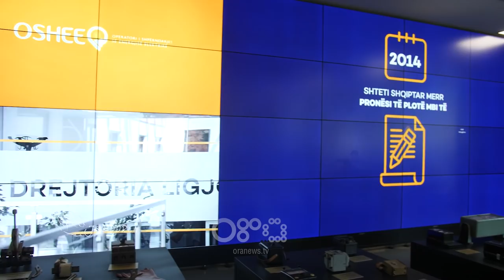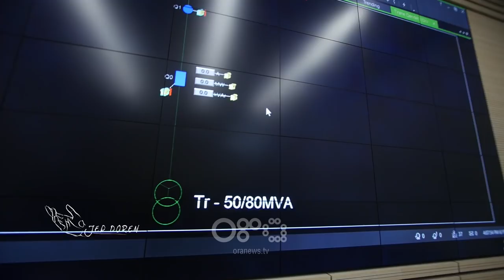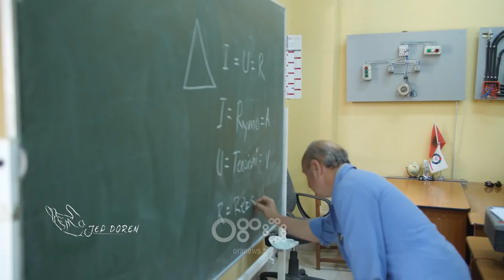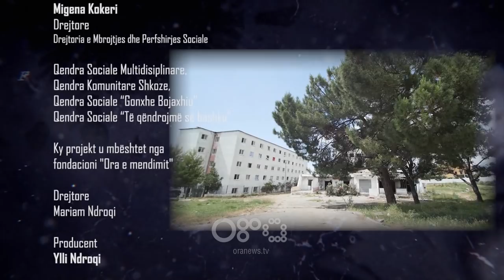"Ma jep dorën" nga Valbona Selimllari - 23 qershor 2019